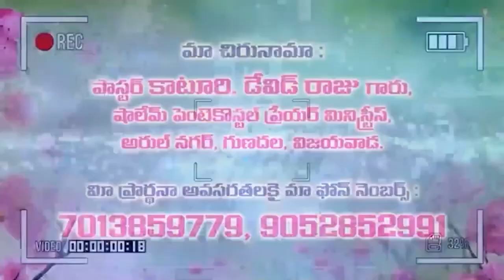29 04 2022 David raju garu